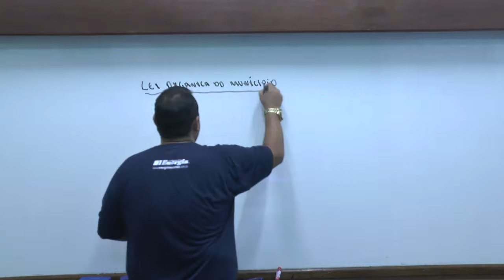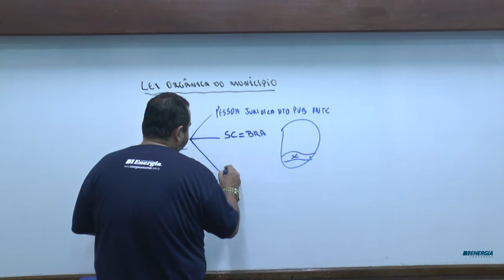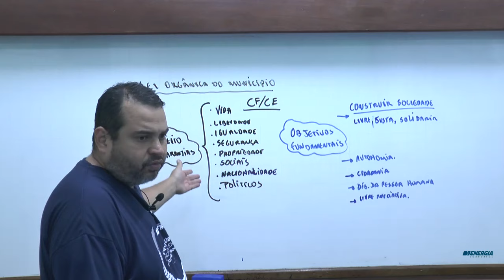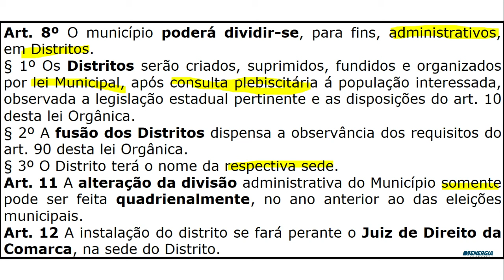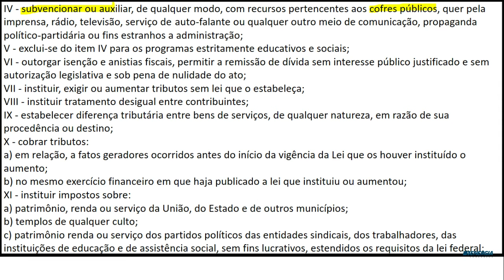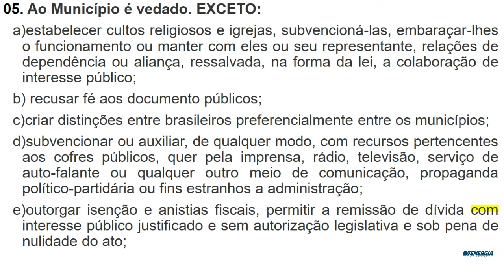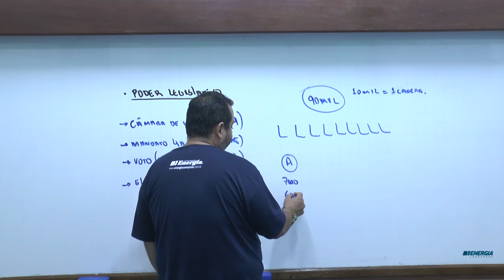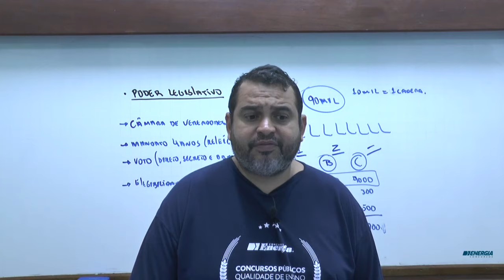Lei Orgânica do Município de Garopaba com Prof. Renato